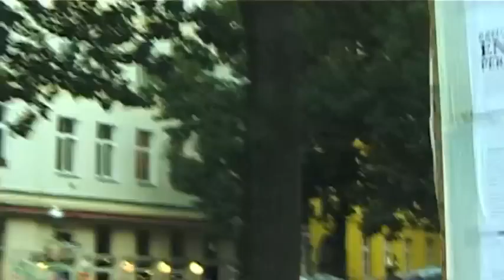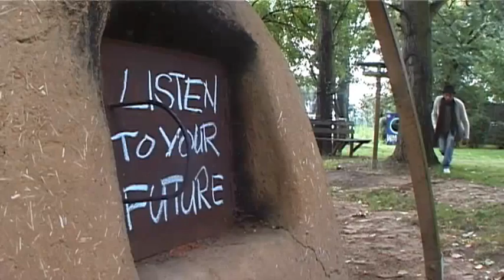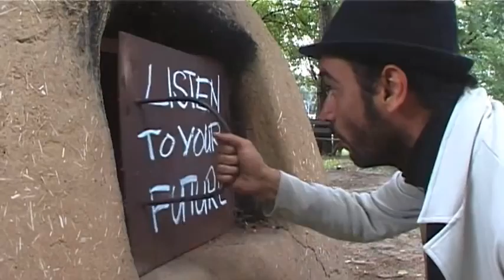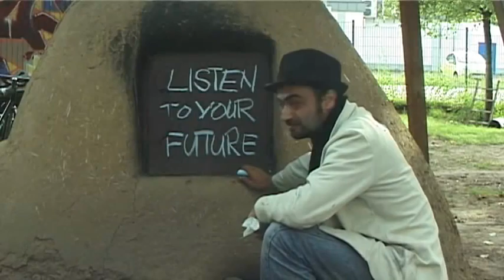Listen To Your Future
shortfilm 48h-kino production by hakan m. cavdar & dsu ranger
for kinokabaret kinoberlino - september 2011 - Berlin (D)